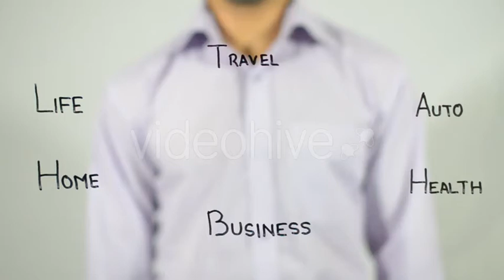Graphics 2018 | Insurance (Stock Footage)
Graphics 2018
Man Draws important insurance things by clip art illustration.
Creating stunning 3D animations is a breeze if you've got a multi-million dollar budget, loads of staff and state of the art studio. Heck, why not throw in a few years studying animation at college for good measure. Up until now, that's exactly what you needed...
Thank you for visiting, I invite you to a cup of coffee acquainted ... If you support, please register here offline